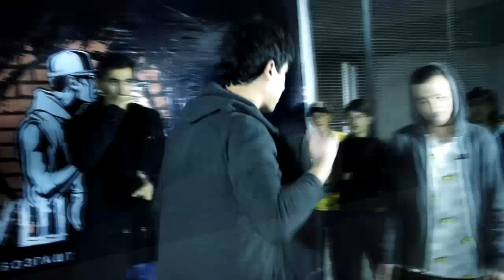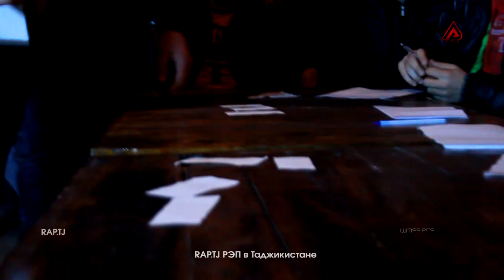ҚУРЪАКАШӢ МУШОИРА #7 (RAP.TJ)